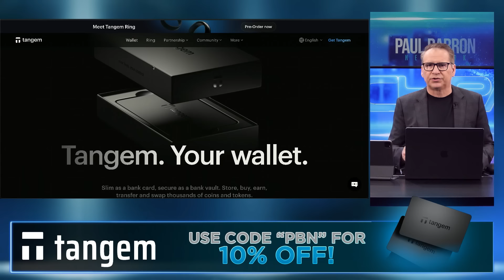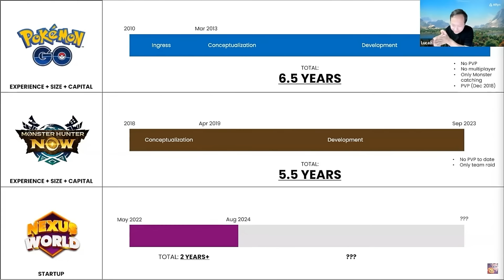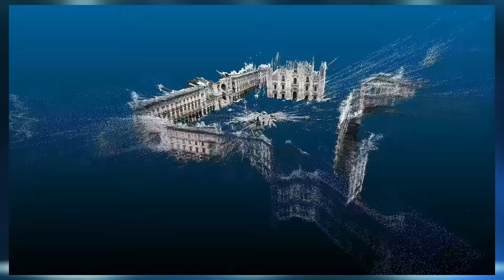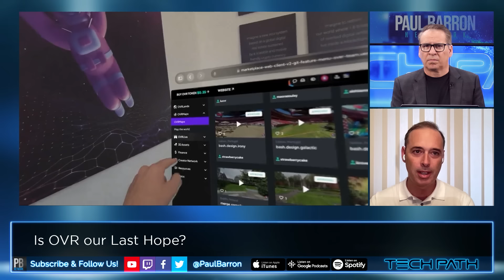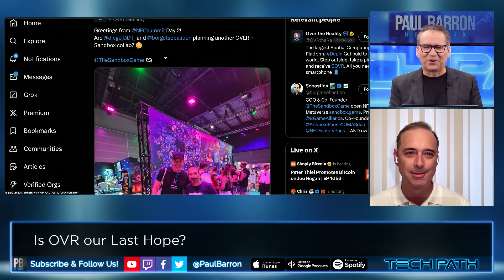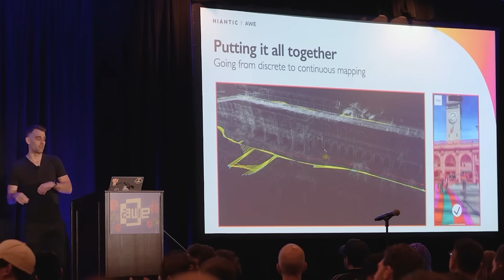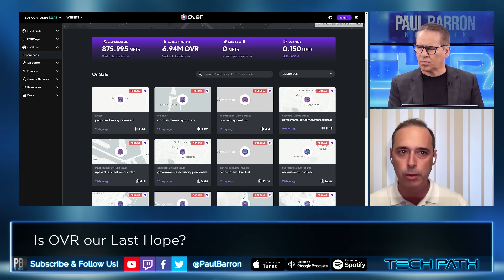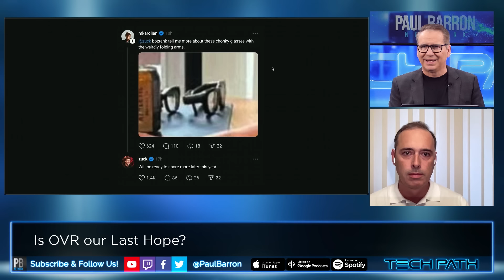Will $OVR Win War Against Google & Niantic?️‍🔥 INTERVIEW Diego Di Tommaso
At the heart of the Decentralized Physical Infrastructure (DePIN) movement, OVER's revolutionary Map2Earn™ program leverages the OVR token to incentivize community members to create detailed 3D maps of physical locations—OVRMaps—using just their smartphones. Google-backed Niantic, the company behind the viral hit Pokemon GO is growing at a rapid rate, having already reached over 250,000 mapped areas.

00:00 intro
00:18 Sponsor: Tangem
00:49 Three Spatial Tokens To Watch
01:33 Niantic Growing Fast
02:18 Hivemapper Delayed
03:04 Affyn Dies After Meeting With Niantic
04:11 Google Wins Again
04:26 OVR is our last hope?
05:03 OVR growth status
07:50 Niantic vs OVR Maps
09:44 Palworld AR Game on OVR?
11:29 Minecraft & Sandbox AR Games on OVR?
14:47 Niantic MASSIVE Maps Coming Soon
16:03 Can OVR compete against Niantic?
18:34 Map Utility Coming?
21:18 Meta AI Chooses Niantic
22:14 Data & Revenue Sharing
24:49 outro